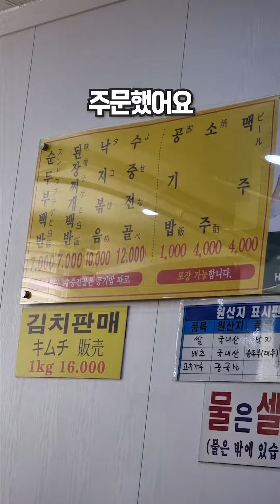부산 남포동에 있는 순두부찌개 맛집?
부산을 다양한 방식으로 소개해드릴게요!